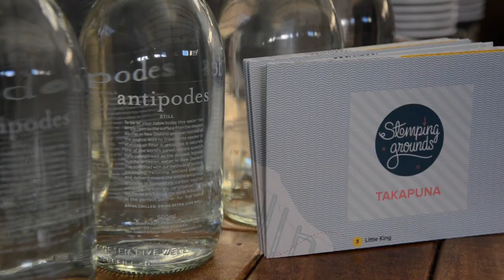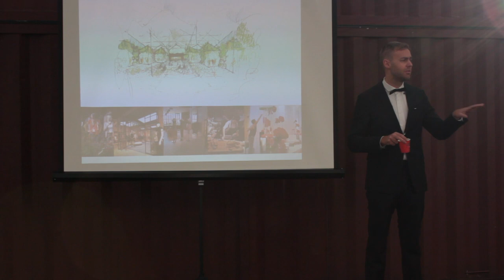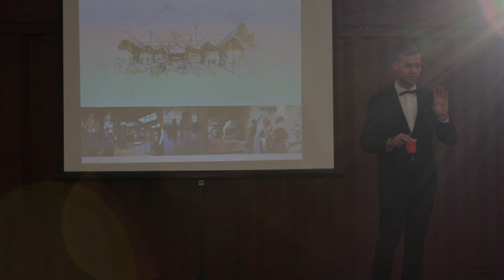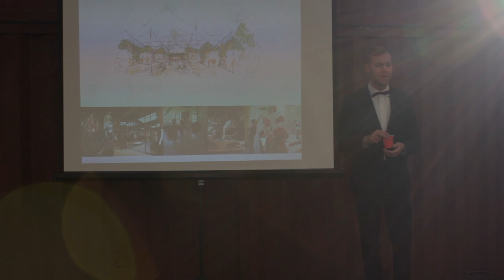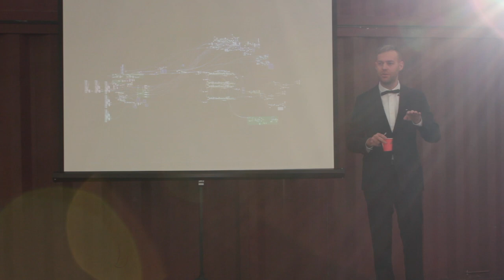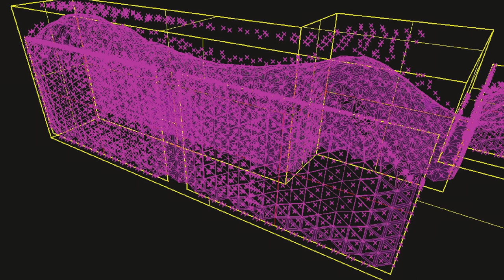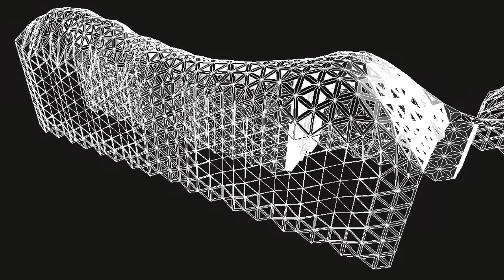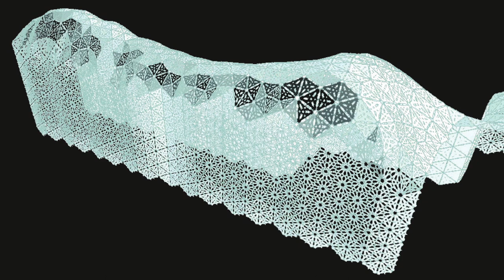Nat Cheshire: Cheshire vs Britomart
Nat Cheshire at CreativeMornings Auckland.